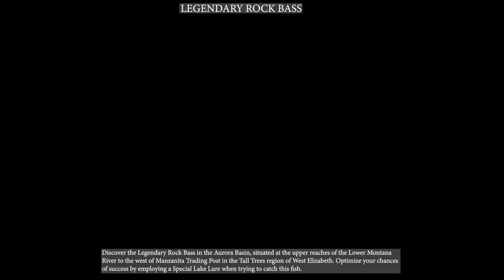Where and How To Catch All The Legendary Fish - Red Dead Redemption 2 | Xbox One S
CHAPTERS
00:00 Legendary Muskie
12:07 Legendary Longnose Gar
17:17 Legendary Lake Sturgeon
19:38 Legendary Bluegill
20:52 Legendary Chain Pickerel
22:32 Legendary Perch
24:15 Legendary Steelhead Trout
26:44 Legendary Smallmouth Bass
28:53 Legendary Rock Bass
30:10 Legendary Largemouth Bass
32:00 Legendary Redfin Pickerel
33:40 Legendary Bullhead Catfish
35:19 Legendary Sockeye Salmon
Xbox Game Pass.
Purchase Red Dead Redemption 2 {

how to hunt the legendary fish in red dead redemption 2, where to hunt the legendary fish, how to hunt all legendary fish in rdr2, where to hunt all the legendary fish in rdr2